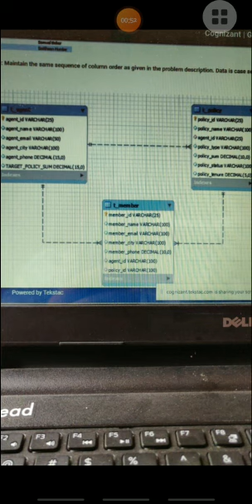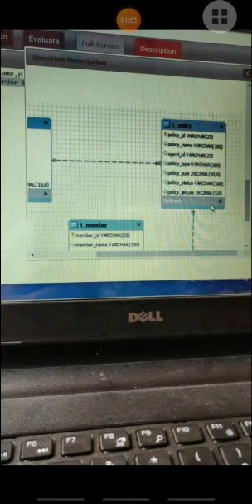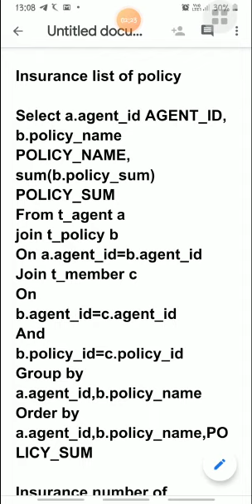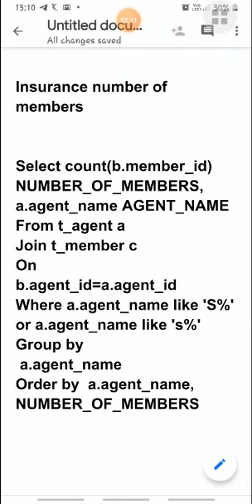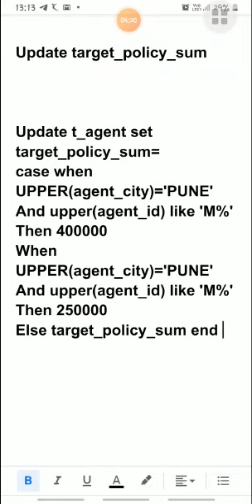insurance policy related SQL cc rough solutions